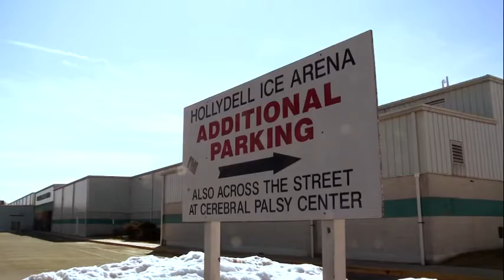JG for BF